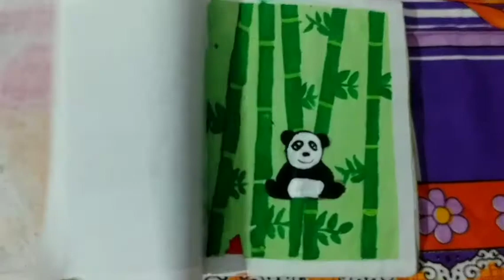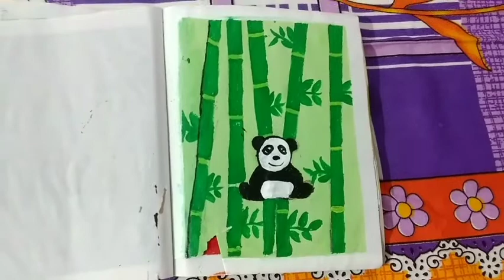My painting collections in Malayalam